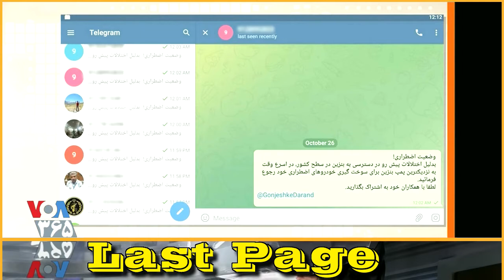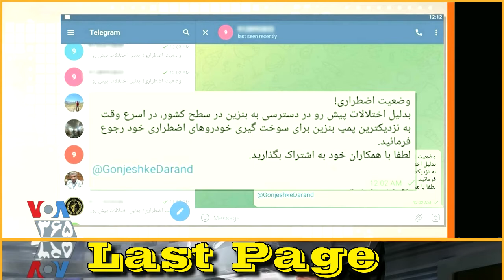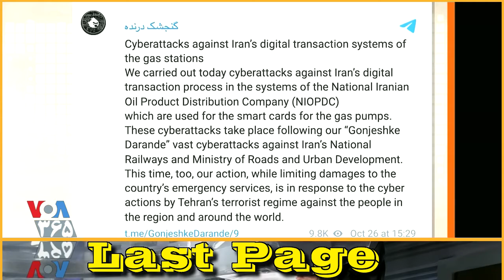VOA Persian Cyberattack, ساپبر تک « محمد جُرجندی »؛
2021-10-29, VOA LAST PAGE, ۱۴۰۰/۰۸/۰۷